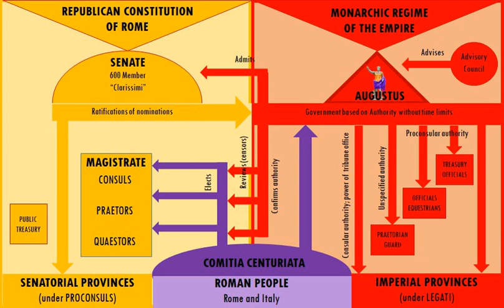Principate | Wikipedia audio article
00:00:38 1 Etymology
00:01:14 2 History
00:05:44 2.1 Redefinition under Vespasian
00:07:21 2.2 iDominate/i

- Socrates

SUMMARY
The Principate is the name sometimes given to the first period of the Roman Empire from the beginning of the reign of Augustus in 27 BC to the end of the Crisis of the Third Century in 284 AD, after which it evolved into the so-called Dominate.
The Principate is characterised by the reign of a single emperor (princeps) and an effort on the part of the early emperors, at least, to preserve the illusion of the formal continuance, in some aspects, of the Roman Republic.